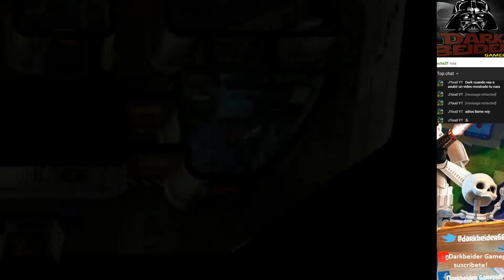Final Fantasy 7 Como conseguir los tres cupones Planta 63 Edificio Shinra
Como conseguir todos los cupones en la planta 63 edificio Shinra, Final Fantasy 7 fans clásicos.
Ayudas con tu LIKE, COMENTARIO y COMPARTIENDO.

Serie completa, todas las misiones, trucos, secretos, extra especial y el mejor tesoro. Canal DarkBeider Gameplay. Además de subir videos también soy sub de otros Youtubers de habla hispana y recomiendo videos de Menos Trece, alexelcapo, elRubius, Vegetta777, Willyrex, AlexBY11, pewdiepie... como dice luzu!